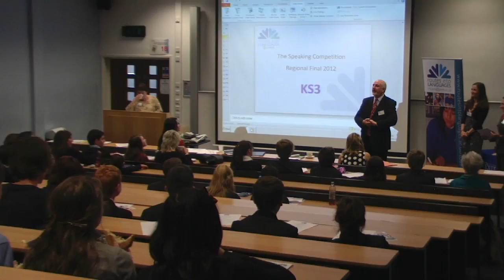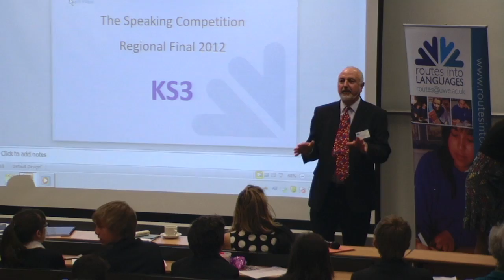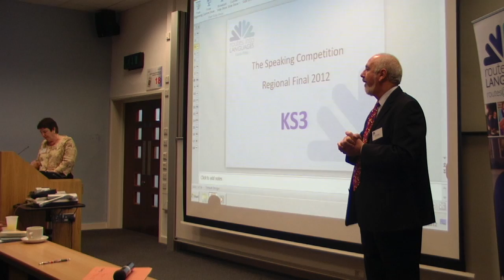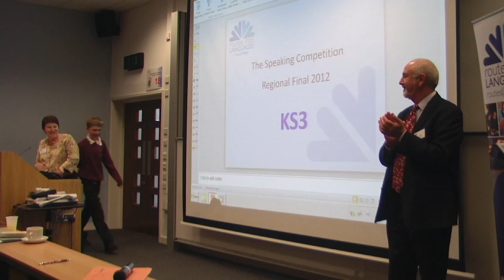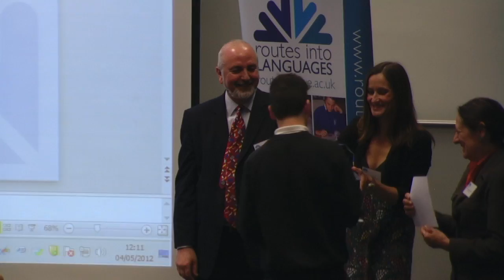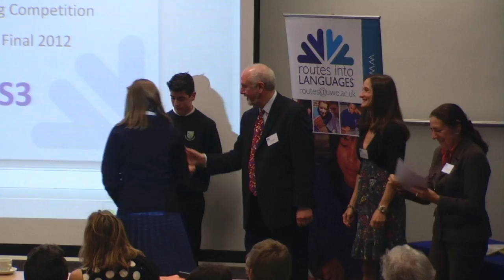2012 Speaking Comp Winners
Awards Ceremony held at Exeter University on 5th May 2012